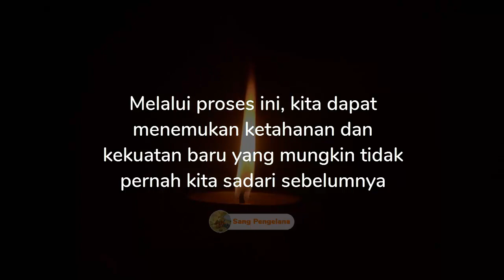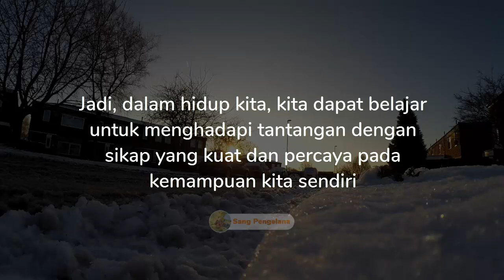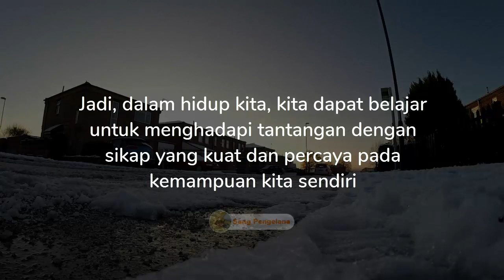SEBERAPA KUAT KITA ?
Ketika kita dihadapkan pada situasi yang sulit atau menghadapi kesulitan yang besar, kita sering kali menemukan kekuatan yang sebelumnya tidak kita sadari.

Tantangan dan kesulitan dalam hidup juga memberi kita peluang untuk belajar dan tumbuh.